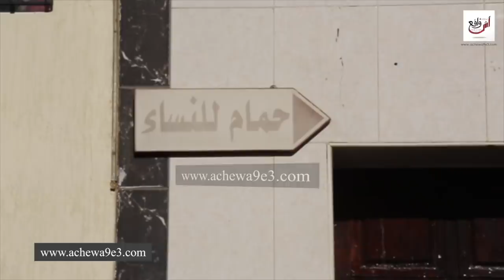خطير...كسالة في حمام شدوها كتصور نساء أكتلوح في مواقع البورنو العلمية...